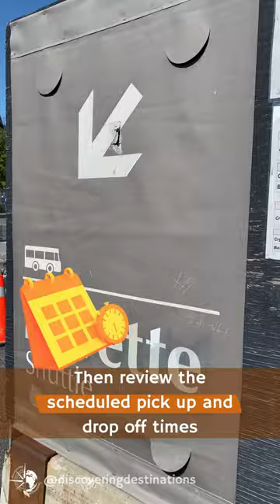Saint Joseph's Oratory - Montreal - 2022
Saint Joseph's Oratory is a Catholic Church located in Mount Royal - Montreal - Canada. The Church commemorates the famous  Saint Joseph who can be seen as the saint of everyday life, to whom one turns for help with both minor worries and at life-defining moments. The Church also has a Secret Spot, amazing to visit during Fall. The Garden of the Way of the Cross is open until Thanksgiving Day in mid-October.

➡️ Hotels.com has the Best "Last Minute Deals", a great loyalty program and if you find better pricing elsewhere, they'll match it for you!

Production: Serge Larose and Elisandra Buges
Video Production and Editing: Serge Larose